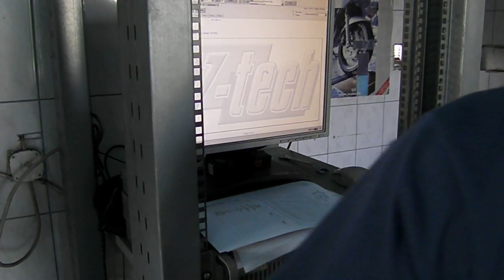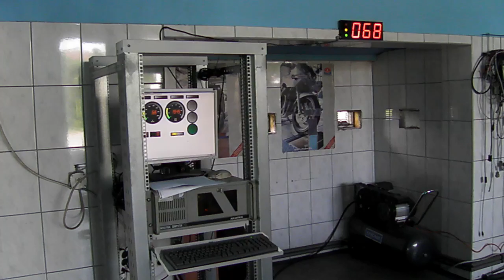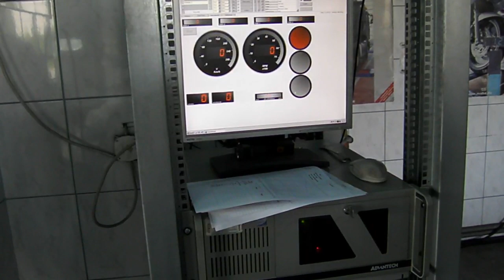Opel Vectra C GTS 2.0T Z20NET by ralph03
W serii 182 KM i 266 Nm. Wykres:
Hamownia V-Tech Tuning Oddział Śląski